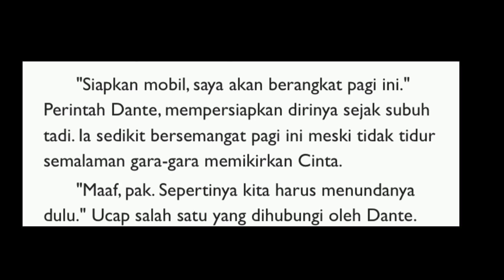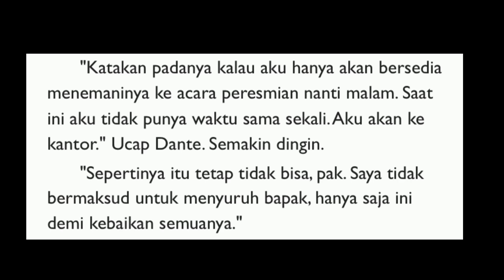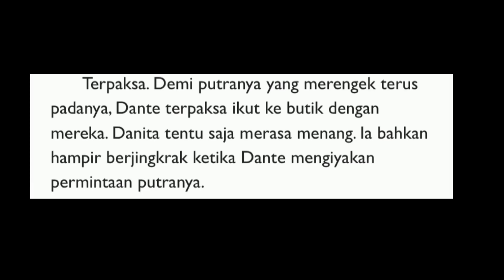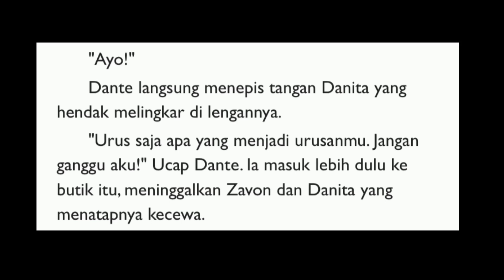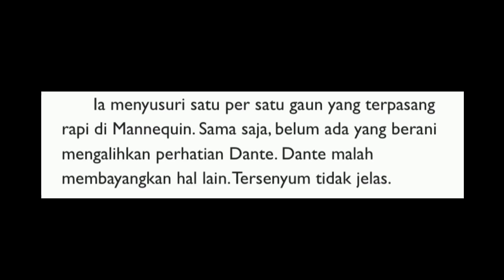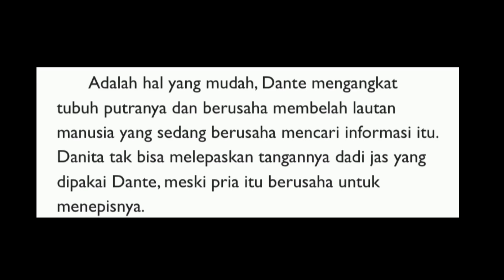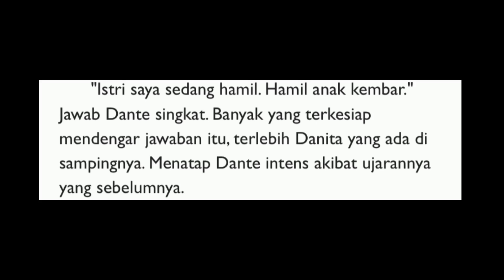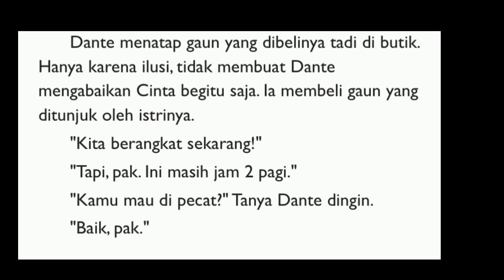S2 episode 4 hanya ilusi dante saja